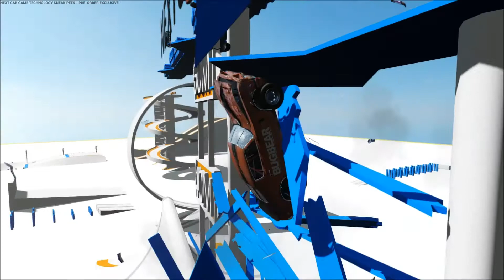Bugbear Next Car Game (Wreckfest alpha) - Jumps and Crashes #2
Crashes and Jumps montage #2.
Check G2A Gaming for cheap games where you will find Wreckfest and many others at very low prices: